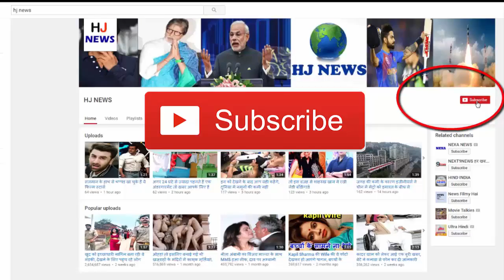भिखारी समझ शोरूम से भगा रहे थे लोग, लाखों रुपए निकाले तो देखते रह गए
There is a very old saying that the accents of clothing are not measured. Anyone who has said right is right. A recent case has emerged in Thailand, when a man was seen as a beggar and poor looking at a man wearing his clothes. But when he took out millions of rupees cash, then all of them stopped watching. This is the whole case ...
- The story of this man on social sites is becoming quite viral these days. However, more information about it is not available.
- It is said that one day this person came to the spot on a showroom called 'Maxsingburibike' located in Sing Khoor, a bad area of ​​Thailand.
- First he examined the whole showroom from the window and afterwards it came in.
- All the people present in the showroom looked at him, people thought that they would be beggars or laborers.
But as soon as he asked about the owner of the showroom with a man, and Harley Davidson talked about buying a car, he began to laugh and start joking. For a while, Sales Man continued to ignore him.
After that, the person called out the showroom honor and told all the things. During this time, the eyes of everyone present there stood at both.
After about 10 minutes, the showroom owner showed him Harley Davison and told him about Rs 12 lakhs.
- After inspecting the car, the person immediately removed 12 lakh cash in front of everyone.
All the people present there are looking at the person with a glance. It seemed to everyone that this person really has so much money.